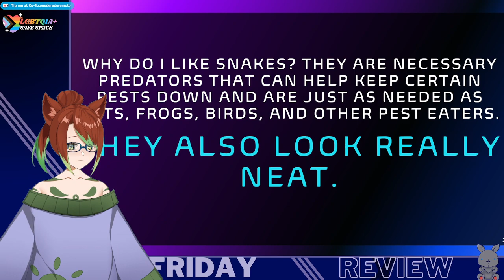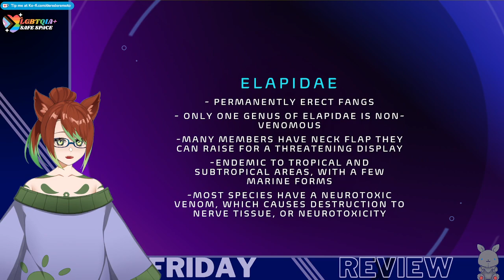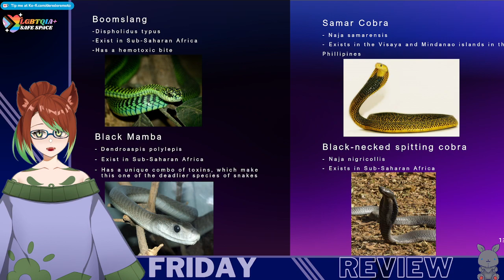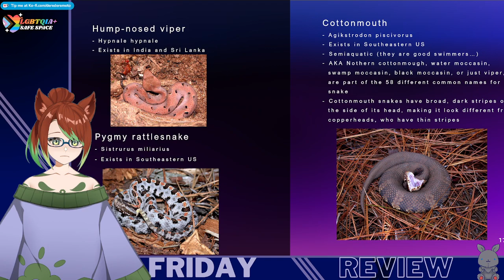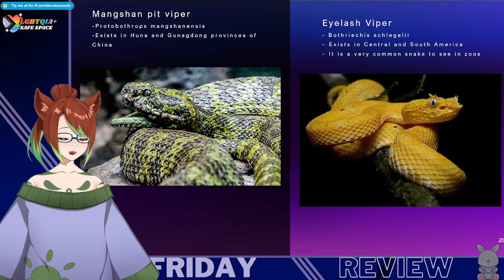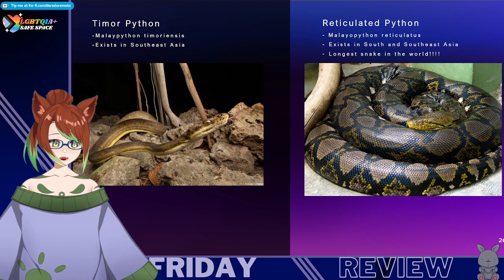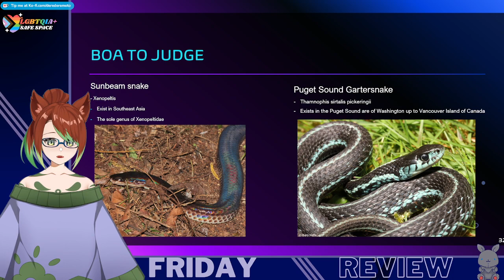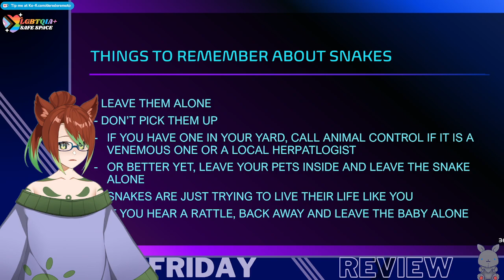FRIDAY REVIEW #1!!! All about snakes!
I love snakes!

Feel free to follow me on either of these platforms!
Throne (if you want to buy me gifts)